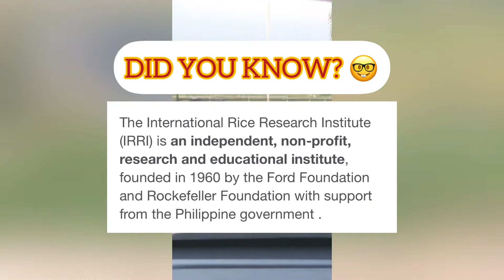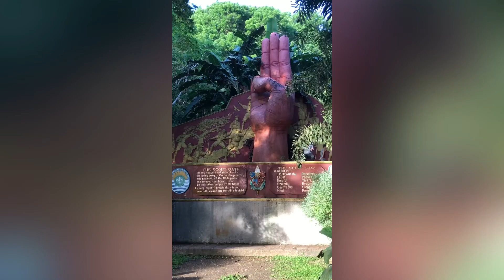A TOUR AROUND UPLB (UNIVERSITY OF THE PHILIPPINES- LOS BAÑOS)